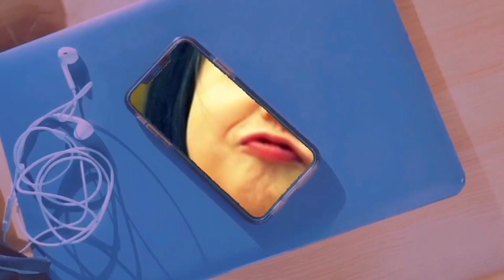Vẽ chân dung cầu thủ bóng đá Kalvin Phillips. How to draw Kalvin Phillips.